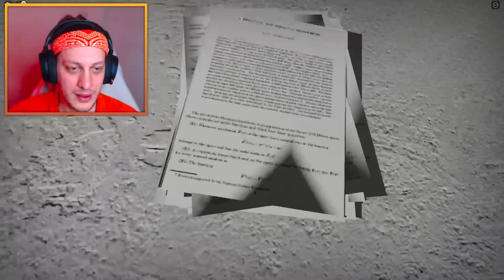EKİPLE EFSANE APEIROPHOBIA 2. BÖLÜM !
benfatik roblox doors apeirophobia backrooms